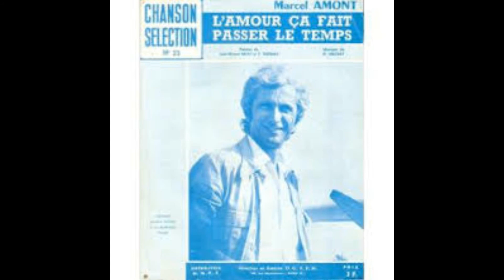l'amour ça fait passer le temps (cover by jéjé)